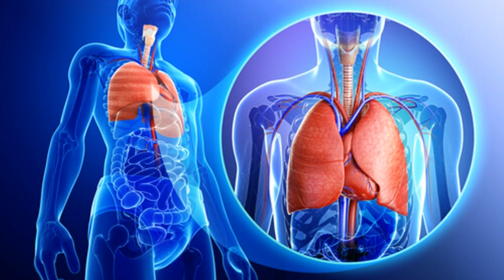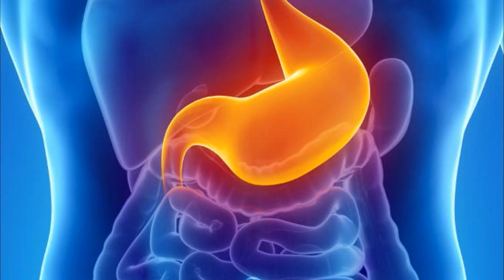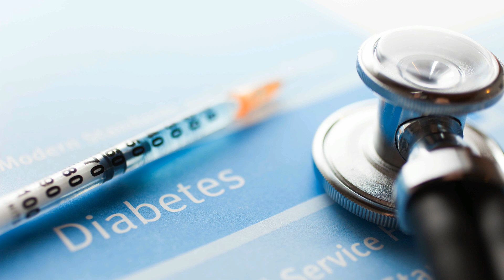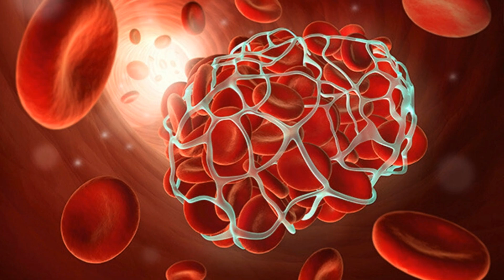Super beneficios del jengibre o kion | Propiedades medicinales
El jengibre o kion hace más fluida la sangre.
Cómo prepararse una infusión y algunas de las contraindicaciones. Super beneficios del jengibre o kion.

Para más información visita nuestro canal y encuentra los videos que pueden ayudarte:

Tener presente, que este es un video informativo, de noticias, de ciencia y tecnología médica, de consejos y remedios caseros. No sustituye a una consulta con un especialista, ni con un profesional en la materia. Consulte siempre a su médico. Usted asume la responsabilidad del uso que pueda darle al material expuesto en este video.
Aquí compartimos las experiencias de otras personas en el mundo, acerca de lo que les funcionó y que puede usarse con las precauciones del caso.
Hay que considerar que hay personas que son alérgicas a determinadas plantas o medicinas antes de indicar algún medicamento o recomendar algún remedio casero.